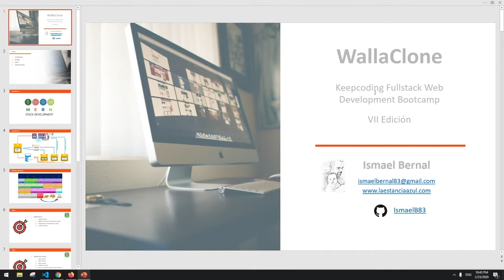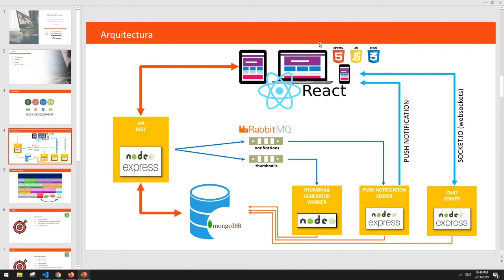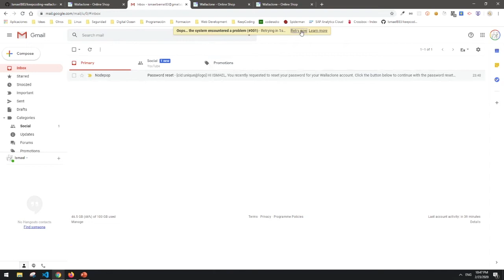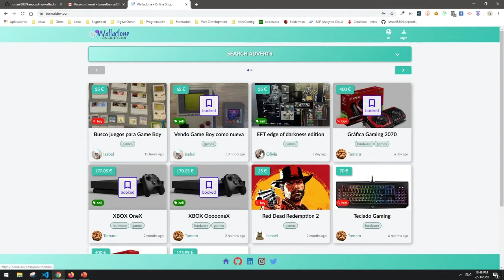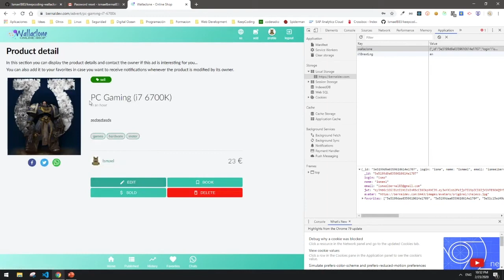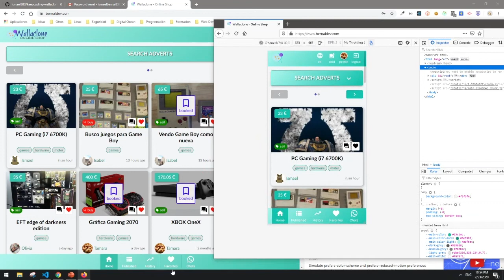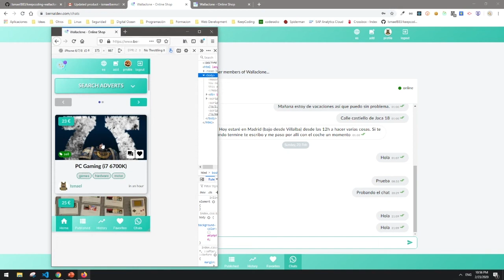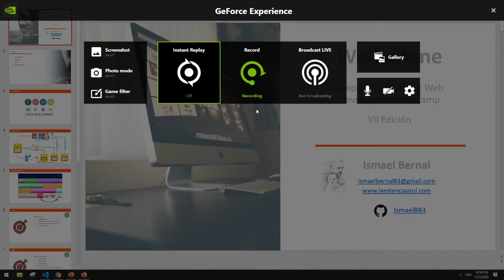Wallaclone (Ismael Bernal)- Proyecto Final Full Stack Web Bootcamp VII Mayo 2020